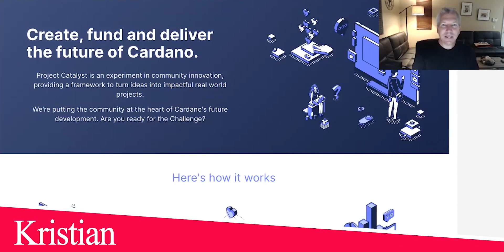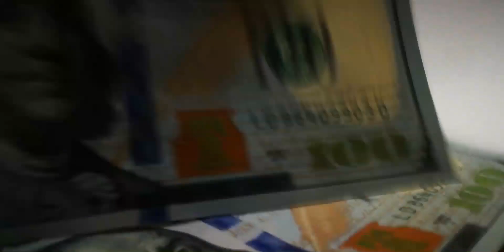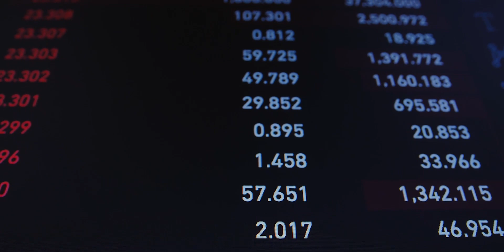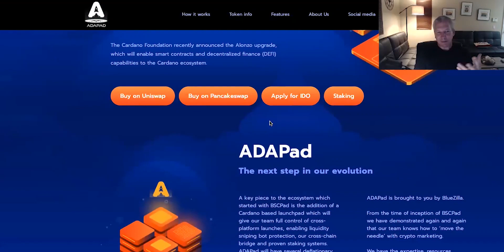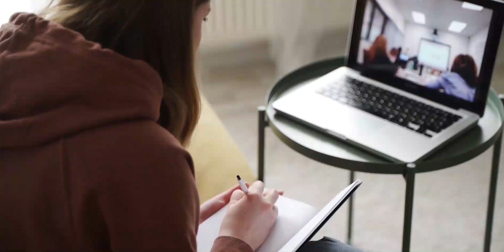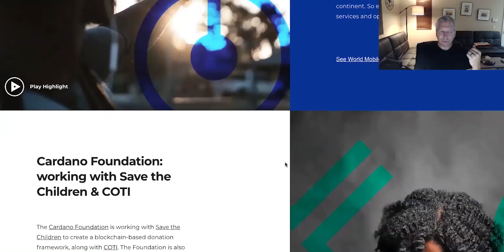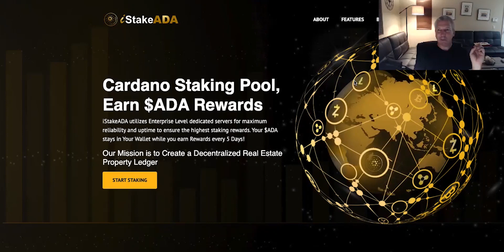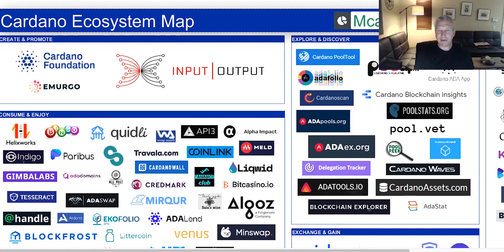Cardano - CRUSHING BitCoin and Ethereum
Why Cardano will absolutely CRUSH Bitcoin and Ethereum for the remainder for 2021 and beyond...

What Is Cardano (ADA)?
Cardano is a third-generation, decentralized proof-of-stake (PoS) blockchain platform designed to be a more efficient alternative to proof-of-work (PoW) networks. Scalability, interoperability, and sustainability on PoW networks like Ethereum are limited by the infrastructure burden of growing costs, energy use, and slow transaction times.

Charles Hoskinson, the co-founder of the proof-of-work (PoW) blockchain Ethereum, understood the implications of these challenges to blockchain networks, and began developing Cardano and its primary cryptocurrency, ada, in 2015, launching the platform and the ada token in 2017.

The Cardano platform runs on the Ouroboros consensus protocol. Ouroboros, created by Cardano in its foundation phase, is the first PoS protocol that not only was proved to be secure, but also was the first to be informed by scholarly academic research. Each development phase, or era, in the Cardano roadmap is anchored by the research-based framework, incorporating peer-reviewed insights with evidence-based methods to make progress toward and achieve the milestones related to the future directions of the use applications of both the blockchain network and the ada token.

0:00 Sneak Peek
0:15 Intro
0:30 Why Cardano is CRUSHING Bitcoin and Ethereum
22:20 Conclusion